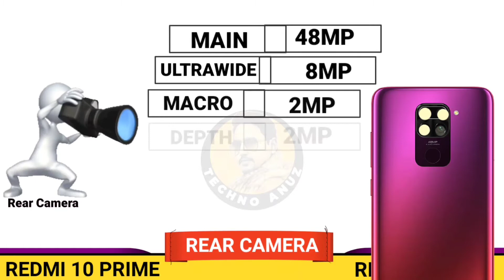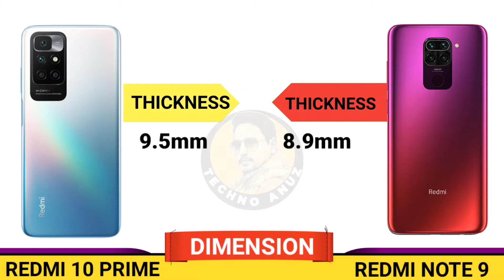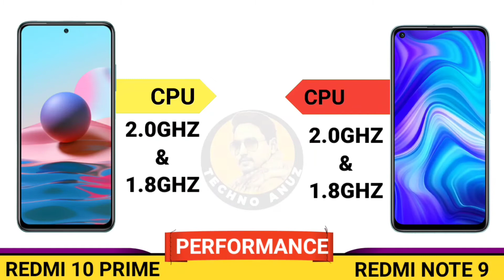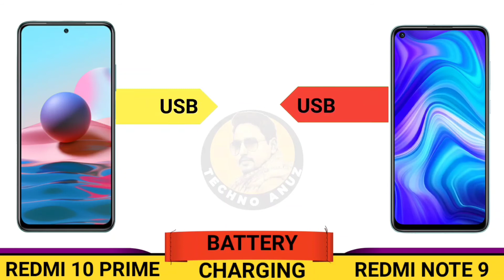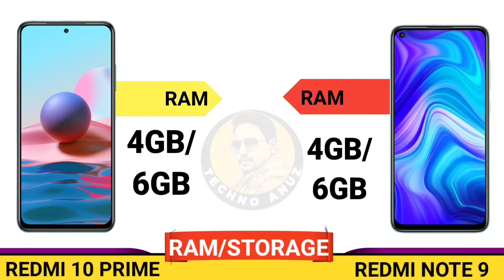redmi 10 prime vs redmi note 9 | redmi note 9 vs redmi 10 prime camera, battery, speed test compare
redmi 10 prime vs redmi note 9 | redmi note 9 vs redmi 10 prime | redmi note 9 vs redmi 10 prime camera

𝟭𝟬𝟬% 𝗙𝗼𝗰𝘂𝘀 𝗼𝗻 𝗔𝗰𝗰𝘂𝗿𝗮𝘁𝗲 𝗜𝗻𝗳𝗼𝗿𝗺𝗮𝘁𝗶𝗼𝗻